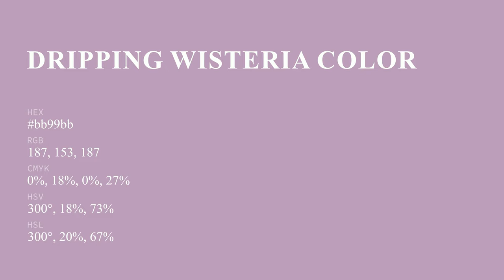Dripping Wisteria color bb99bb hex color - Violet color - Cool color bb99bb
What color is Dripping Wisteria ? bb99bb hex color - Violet color - Cool color bb99bb

Hex bb99bb Color Code is also known as Dripping Wisteria color.

Hex bb99bb Color code in RGB color code model is created after adding 73.33% red color, 60.00% green color and 73.33% blue color.
Hex bb99bb Color code in CMYK color (process color) code model is generated after subtraction of 0% cyan, 18% magenta, 0% yellow and 26% black.